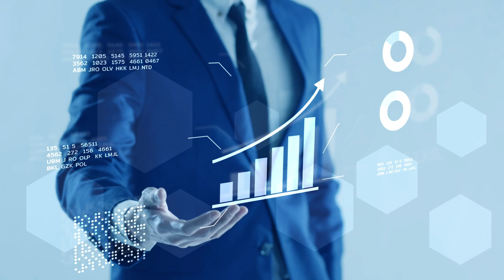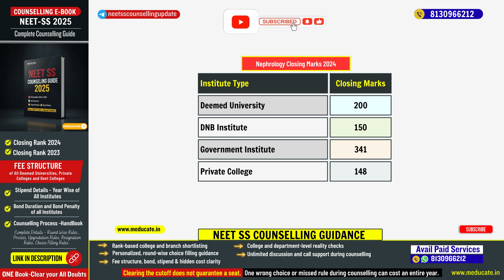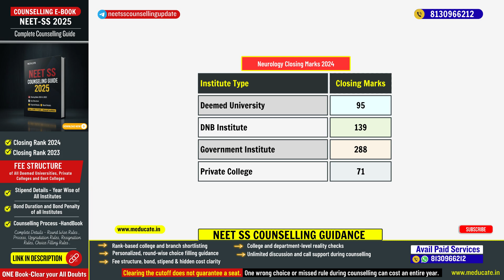NEET SS 2025 Medical Group Cutoff Marks Wise 2024 | Expected Cutoff for NEET SS Medical Group 2025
In this video, we cover the Medical Group and discuss DM and DNB (DRNB) branches using the overall closing marks of NEET SS 2024 across Government, DNB, Private, and Deemed institutes. These scores are shown as a safe reference, purely based on last year’s counselling outcome, and not as predictions or expected cutoffs.

This video will help you understand:

Medical Group branches under NEET SS
DM & DNB closing marks (2024)
How to assess your position before counselling
Safe score zone based on last year’s data

📘 E-Book

Download the eBook containing last two years’ closing ranks, institute-wise details, fees, bond, and stipend —

What is the safe score for NEET SS 2025 Medical Group?
NEET SS 2025 Medical Group safe score for DM branches?
NEET SS Medical Group DM and DNB safe score marks?
NEET SS 2025 Medical Group counselling safe score explained
What marks are safe for DM Cardiology in NEET SS?
Safe score for DM Endocrinology NEET SS 2025
NEET SS DM Neurology safe score marks
What is a safe score for DNB branches in NEET SS?
NEET SS Medical Group counselling marks based analysis
How to know if my NEET SS marks are safe for Medical Group?
NEET SS 2024 closing marks for Medical Group branches
NEET SS Medical Group last year closing marks explained
NEET SS DM and DNB counselling safe score reality
NEET SS Medical Group government vs DNB safe marks
NEET SS counselling 2025 Medical Group guidance